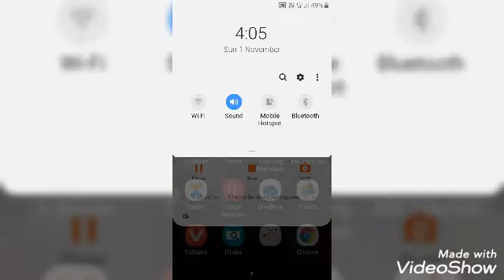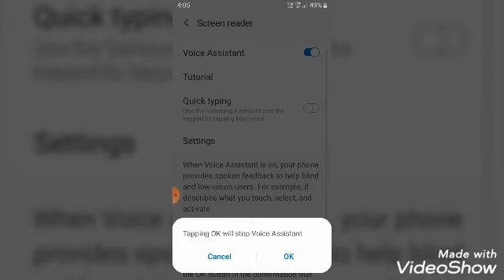gleach video minecraft gaming